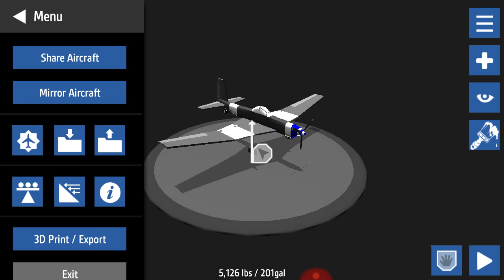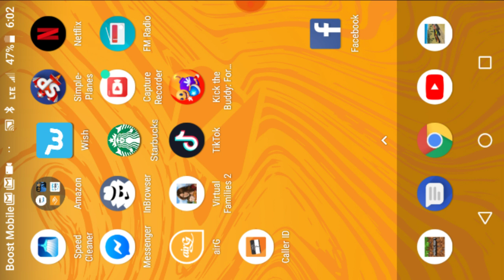3games one video